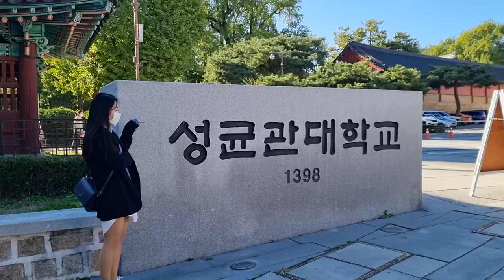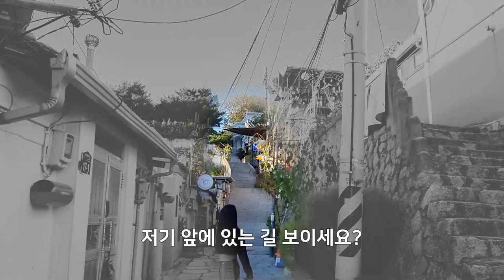[VLOG] 모더나 접종 완료자가 떠난 서울기행: 종로, 혜화, 낙산공원 | Vaccinated Girl Trip to Seoul: Jongno, Hyehwa, and Naksan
📲 프래니의 단짠단짠한 일상은 인스타그램 팔로우를 통해 다양하게 보실 수 있어용😘

인스타그램ID: es_kkkk

모더나 2차 백신 접종 완료 후에 서울로 놀러 간 후기예요. 꽃샘추위와 백신 후유증으로 힘들었지만 모처럼 주말을 만끽할 수 있어서 행복했어요😍